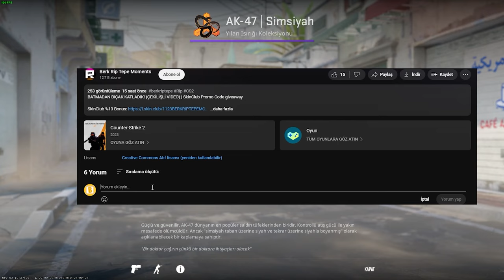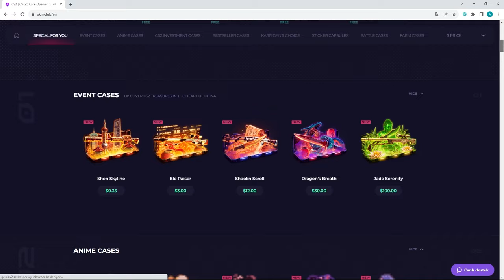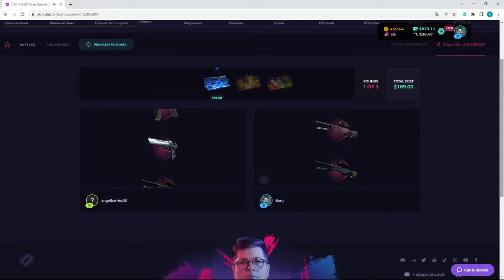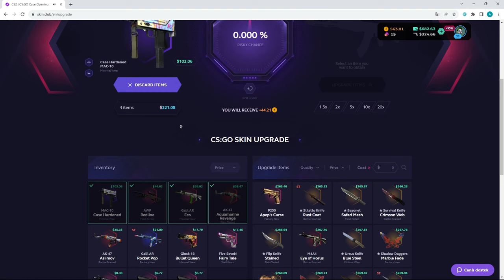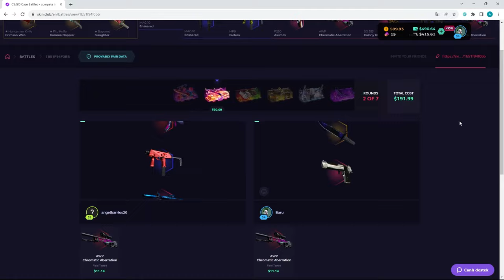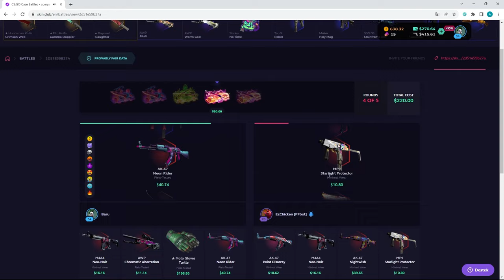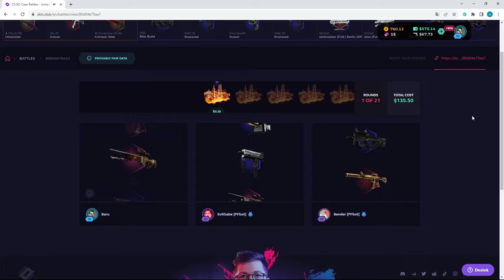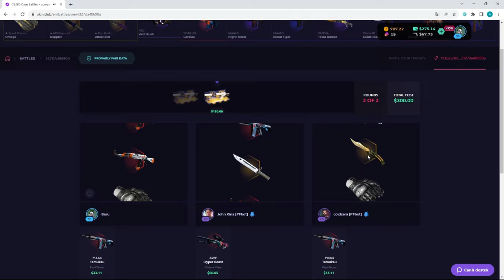HIRS YAPTIK BATTIK !! (ÇEKİLİŞLİ VİDEO) | Skin Club Promo Code 2023 Giveaway